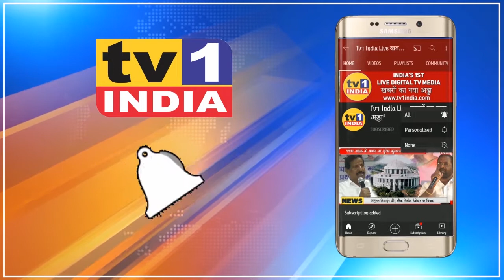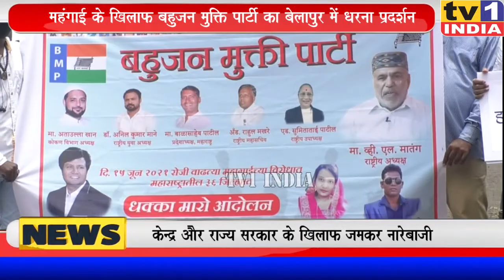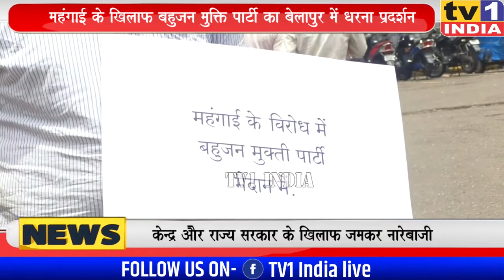महंगाई के खिलाफ बहुजन मुक्ति पार्टी का बेलापुर में धरना प्रदर्शन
बढ़ती महंगाई को रोकने और जीवनावश्यक वस्तुओं की कीमतों को घटाने की मांग के साथ आज बहुजन मुक्ति पार्टी ने बेलापुर कोंकण भवन मुख्यालय के सामने धरना प्रदर्शन किया. महंगाई घटाओ या कुस्री खाली करो और राज्य और केन्द्र सरकार के खिलाफ नारेबाजी करते हुए बहुजन मुक्ति पार्टी के पदाधिकारियों ने कहा कि लॉकडाउन की आर्थिक तंगी के बीच जनता परेशान है लेकिन सरकारें हैं कि महंगाई घटाने को लेकर गंभीर नहीं हैं.